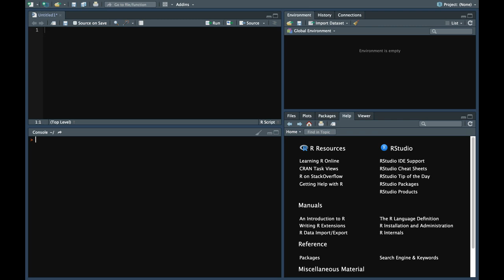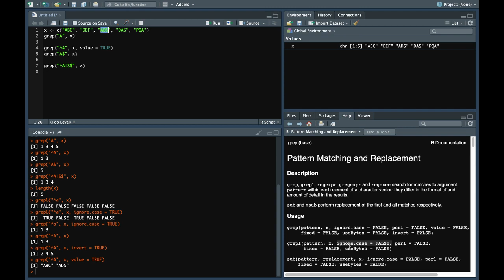R Tutorial Episode 5 - grep and grepl function in R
In this tutorial, we will learn about grep and grepl function in R.